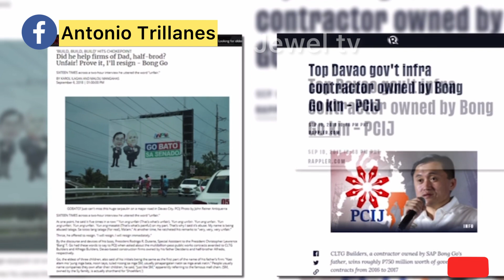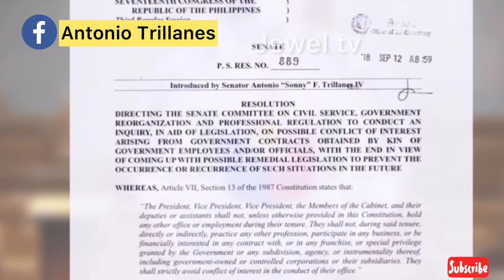Akusasyon ni TRILLANES Lumang tugtugin!/Sen. BONG GO may resbak!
Sinagot ni Senator Bong Go ang akusasyon ng kurapsyon sa kanila ni Pangulong Duterte ni dating Senador Antonio Trillanes. Kasunod nito hinamon niya ang dating Senador na magsampa na lamang ng Kaso sa Korte dahil lumang tugtugin na umano ang nasabing alegasyon.